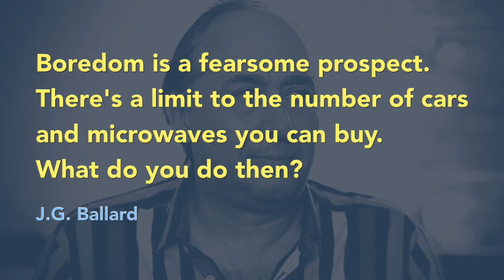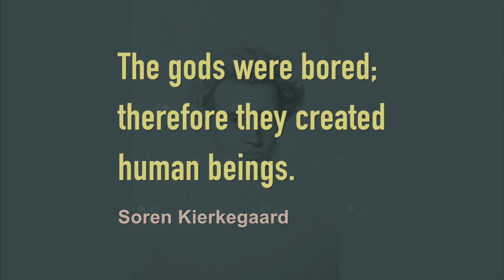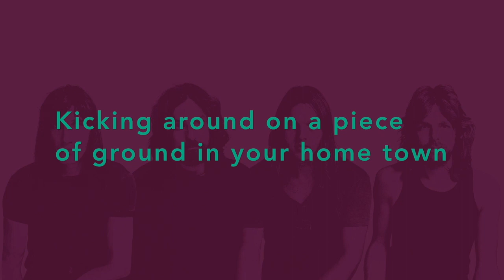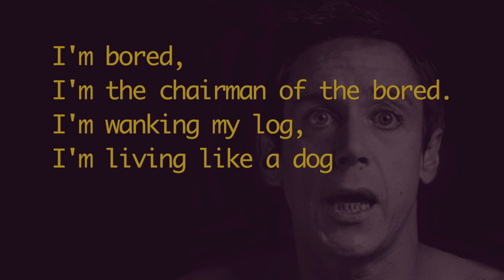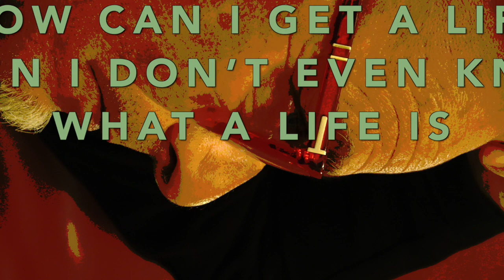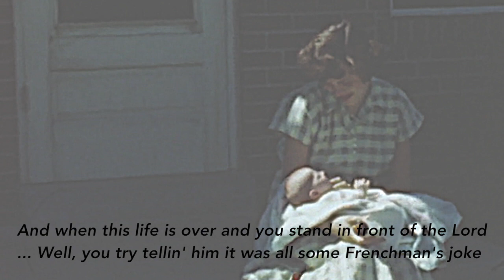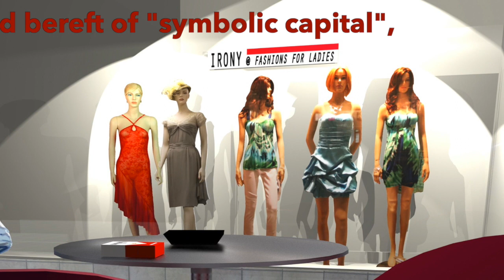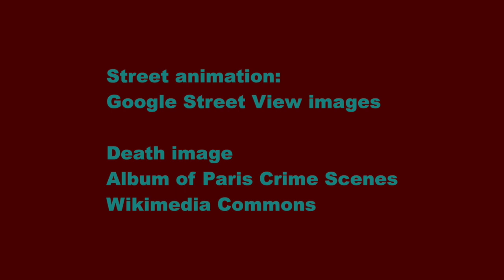Boredom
Ennui, cynicism, pessimism, despair, apathy, lethargy, alienation, meaninglessness -- they are synonyms for existential boredom, a condition that particularly afflicts people who no longer have to physically struggle for a living. Andrew Anthony, writing for the Guardian, describes it as ‘the affectless despondency resulting from the death of God, the Romantic search for personal meaning.’ The French thinker Jean-Paul Sartre condenses it to ‘nothingness haunts being.’

The video displays quotes about existential boredom superimposed over processed footage of dull urban landscapes,  traffic, a shopping mall, a freeway and a desolate countryside. A 3D fly-through of a lounge room scene of a bored couple killing the hours browsing a smartphone and home improvement magazines reveals a soured domesticity.

The quotes are from Lars Svensen’s philosophy on Modern Malaise by Jon Morris, an excerpt of dialogue from the television series, Fargo, Colin Wilson’s New Pathways in Psychology and Chuck Palaniuk’s novel, The Fight Club, J.G. Ballard, Michel Houllebecq, Leo Tolstoy, Soren Kierkegaard, Pink Floyd and Iggy Pop.